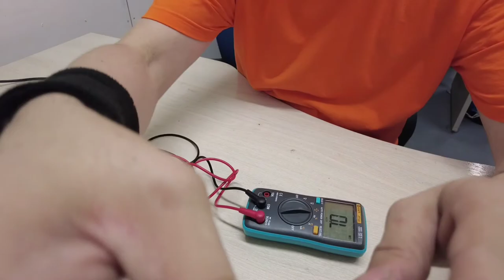Как восстановить привод или хитрый Китай